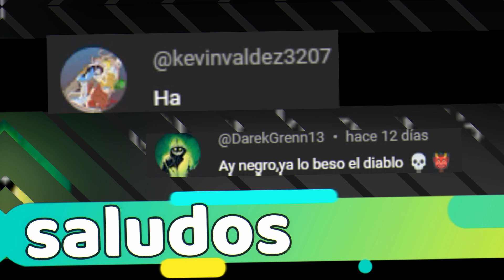"La Ira De Una Madre" 🤯😵‍💫😡👊